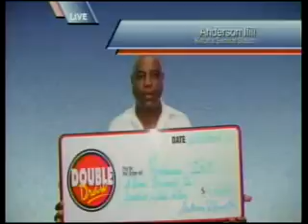Double Draw Evening 18515 08112015